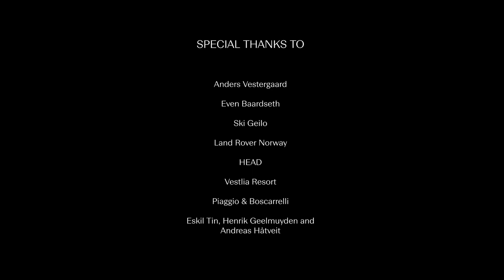Skiing Our 900kg Piaggio Down A Mountain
One year ago, we had a crazy dream for our Piaggio Ape… to teach it to ski. Because as they say, "All Norwegians are born with skis on their feet."

Since 2020, we have been placing our fleet of Piaggio Apes around the globe to function as pop-up shops. With the ambition to take this concept to winter destinations, we dreamt of not only placing our Capmobile slopeside, but to further bring it to life by actually skiing in down the mountains where we will host our pop-ups.

After spending weeks developing the components necessary to convert our road-going Capmobile to a ski-ready vehicle, we took it to its first winter destination in Geilo, Norway. While a person can reach speeds of around 100 km/h on skis, we were nervous to see how a 900 kg vehicle would handle an icy slope, especially using the conversion kit we developed.

How did it fare? You'll have to watch the video above to find out.

Thank you to our friends at Land Rover Norway, SkiGeilo, Peak Performance and HEAD for helping make this project possible.